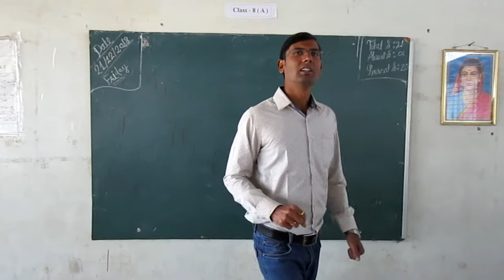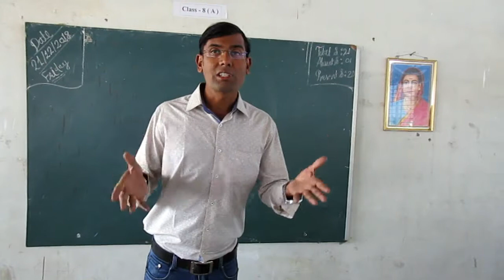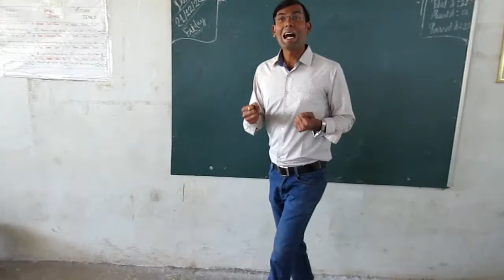update yourself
KYA AAP SAIF ZONE ME HO JANANE KE LIYE DEKHIYE YE PURA VIDEO